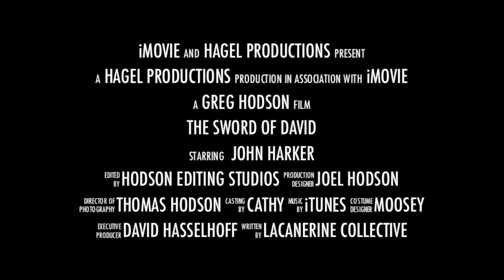The Sword of David - Trailer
The latest blockbuster from the studio that brought you 'The Downfall of Captain Hagel', 'The Asylum' & 'The Holiday of Terror'.

'The Sword of David' is a romping adventure through France and beyond.  Who will find the Sword?!